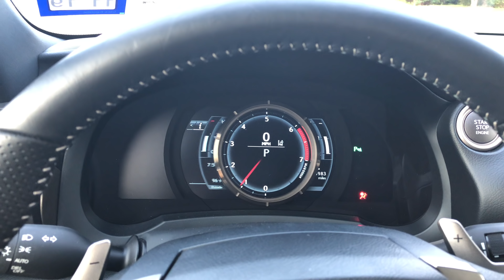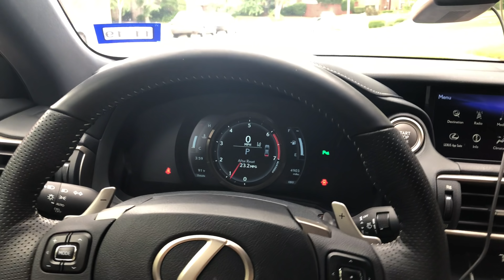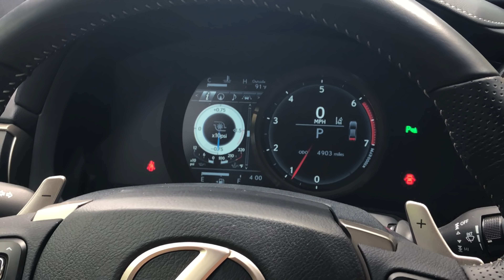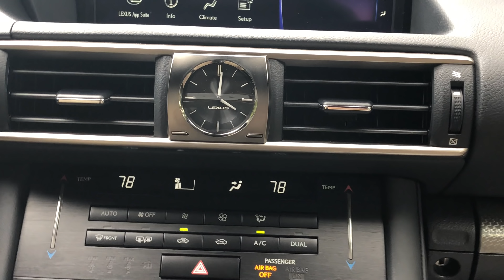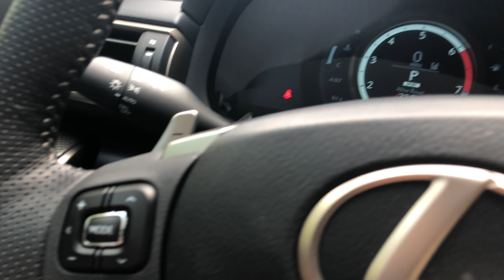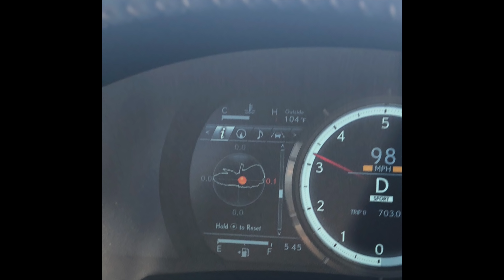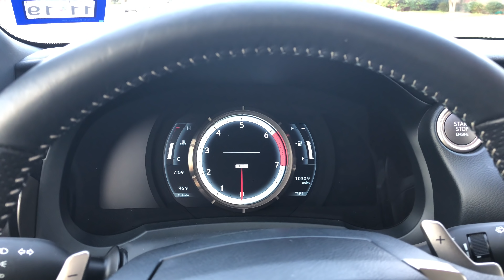Lexus IS300 F Sport. Like it more than my BMW, Audi, & Mercedes? Full Review!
I review the 2018 / 2019 Lexus IS 300 (or IS300) FSport and let you know if I like it better than this gen of Mercedes C Class, BMW 3 series, and Audi A4 which I've owned.